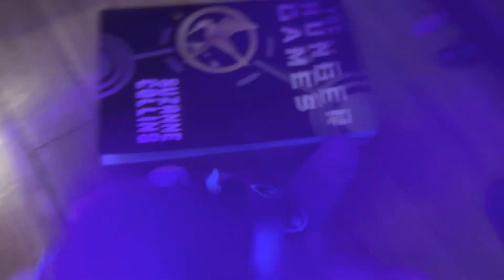FNAF Plush Episode 8 Season 2: The Brawl